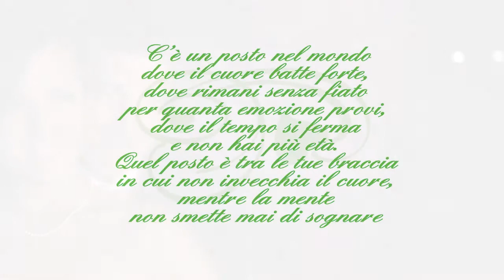Wedding Trailer - Alberto & Federica - A Beautiful Day - 03 Ago 2013